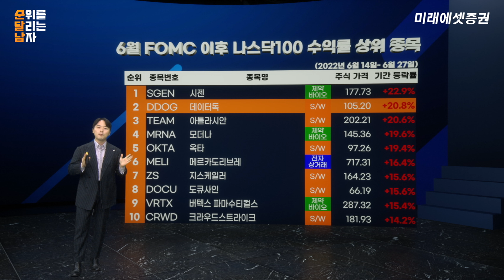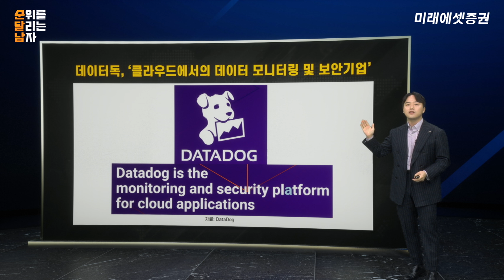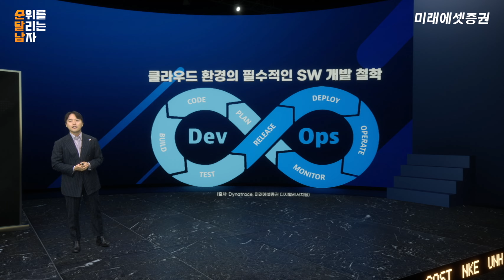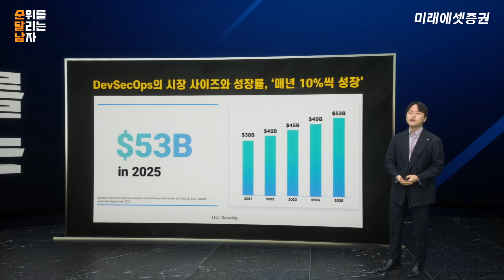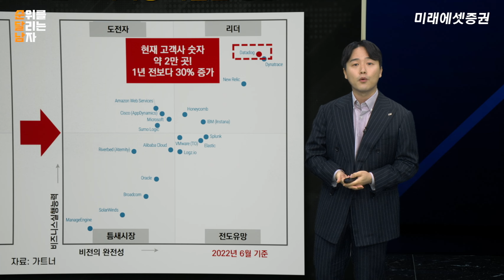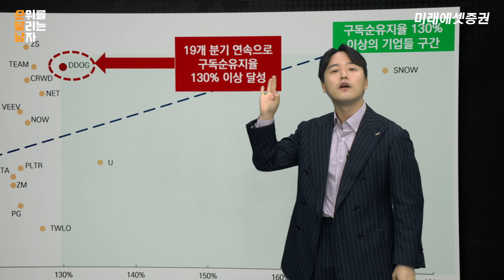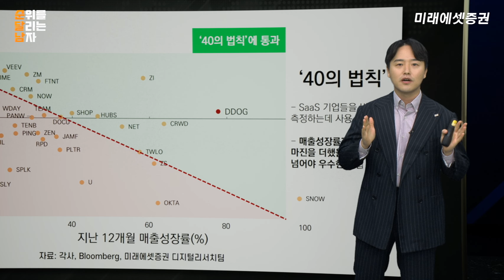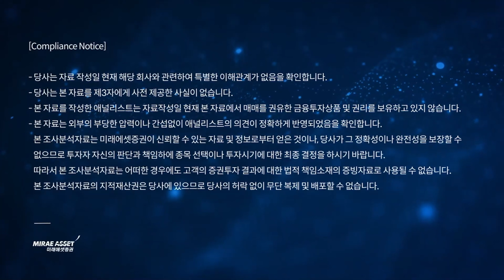[한종목의 순.달.남] 데이터독!! 클라우드 전환으로 반등세 계속될까? | 2022.06.28 (화)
이름값 하는 남자 '한종목' 연구원이 매일매일 해외주식, 순위를 정리해드립니다.

"데이터독!! 클라우드 전환으로 반등세 계속될까?"

출연: 한종목 연구위원 (미래에셋증권 디지털리서치팀)

※  본 조사분석자료는 미래에셋증권이 신뢰할 수 있는 자료 및 정보로부터 얻은 것이나, 당사가 그 정확성이나 완전성을 보장할 수 없으므로 투자자 자신의 판단과 책임하에 종목 선택이나 투자시기에 대한 최종 결정을 하시기 바랍니다.따라서 본 조사분석자료는 어떠한 경우에도 고객의 증권투자 결과에 대한 법적 책임소재의 증빙자료로 사용될 수 없습니다.본 조사분석자료의 지적재산권은 당사에 있으므로 당사의 허락 없이 무단 복제 및 배포할 수 없습니다.